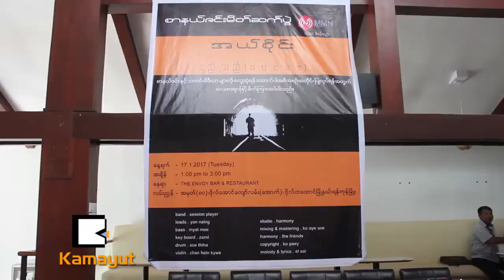ဧည့္သည္ႀကီး အယ္စိုင္း တစ္ကိုယ္ေတာ္ပါပဲ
၂ဝဝ၈ခုႏွစ္ကစၿပီး ဂီတေလာကထဲ ေျခခ်ခဲ့သူ အဆိုေတာ္ အယ္စိုင္းတစ္ေယာက္ ၆ႏွစ္အတြင္း ပထမဆံုးအယ္လ္ဘမ္ျဖစ္တဲ့ ဧည့္သည္ကို အခုေတာ့ မိတ္ဆက္လိုက္ပါၿပီ။